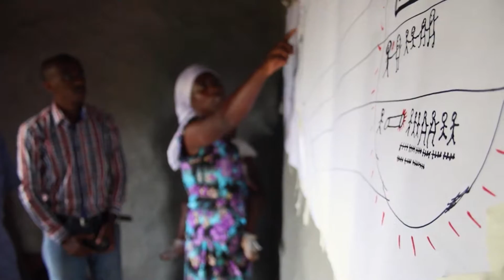РУАНДА: ПОБЕДИМ НИЩЕТУ РАВНОПРАВИЕМ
Традиционно руандийские женщины, такие, как Эпифани Мукамурензи, были привязаны к домашнему хозяйству, а за заработок отвечал исключительно муж. Теперь правительство Руанды при поддержке Международного фонда сельскохозяйственного развития ООН (МФСР) поощряет таких же женщин, как Эпифани, к тому, чтобы они в равной степени занимались семейным бюджетом, создавая таким образом новую модель гендерного равенства в стране.